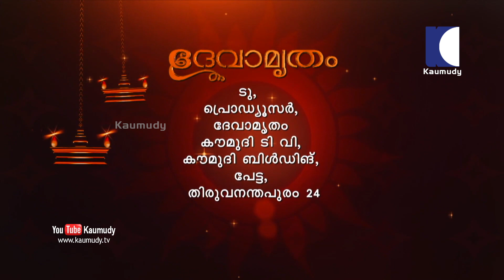വീടിന്റെ ഗേറ്റ് വയ്ക്കുമ്പോൾ ശ്രദ്ധിക്കേണ്ടത് | Dr. Dennis Joy | Vasthu